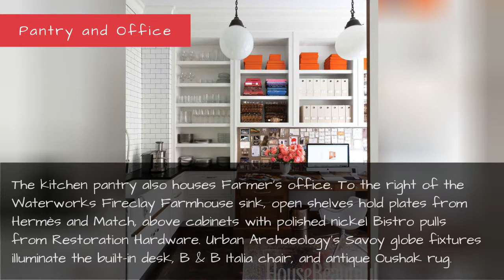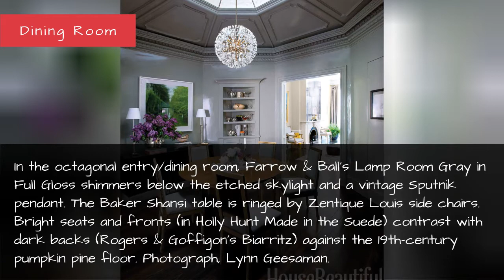Boston Brownstone - Brownstone Decorating Ideas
With a few carefully chosen pops of color, Nina Farmer's Beacon Hill brownstone sparkles. The designer's home blends historic architectural details with furnishings from the family's travels.